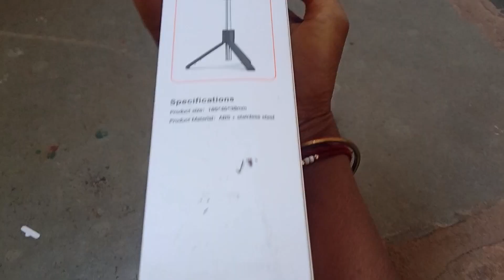Unboxing My selfie stick 🤳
shopping link:  Take a look at this Makecell Bluetooth Extendable Selfie Stick with Led Light Wireless Remote and Tripod 3 Tripod on Flipkart